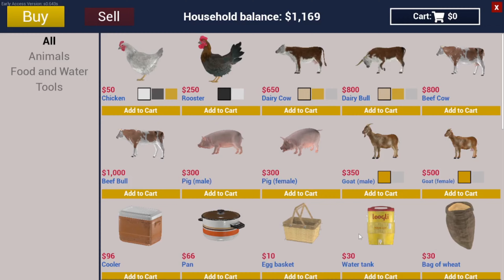I Complete My GRANDFATHER Last Wish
I Complete My GRANDFATHER Last Wish | RANCH SIMULATOR